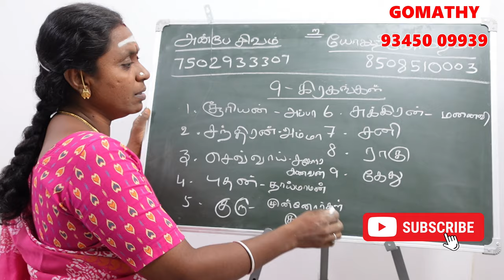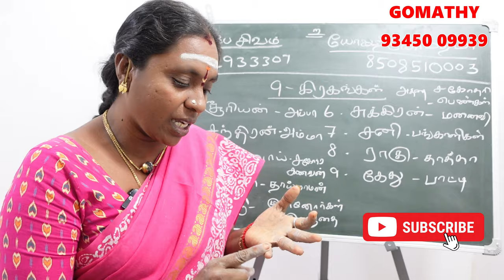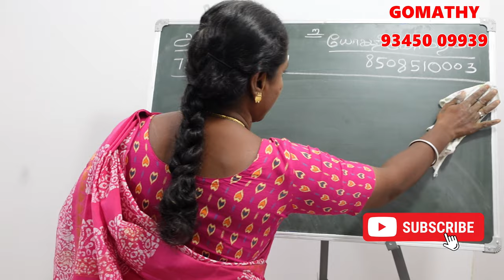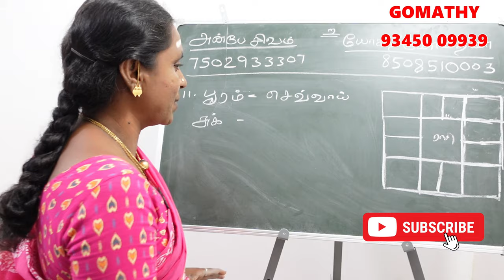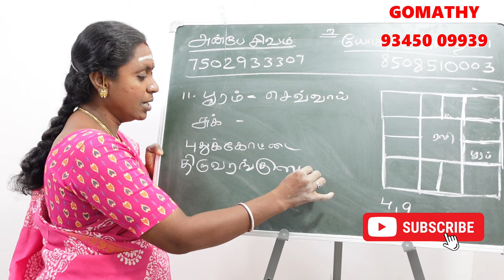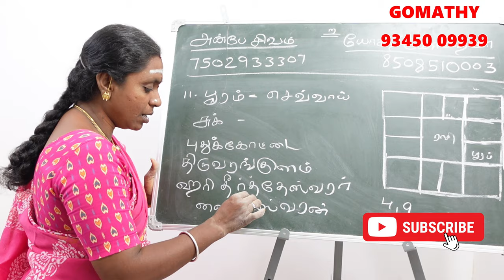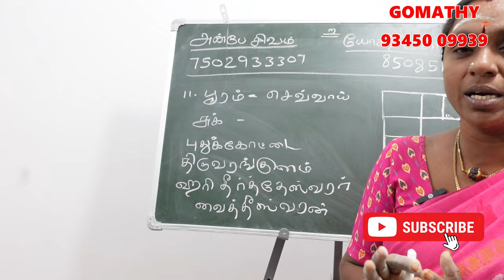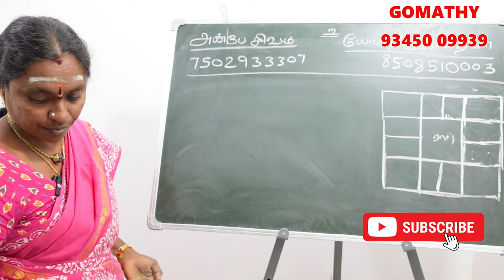பூரம் நட்சத்திரத்தின் கர்மவினை சாபம் என்ன அதற்கான பரிகாரம்? | poosam natchathiram karma jothidam